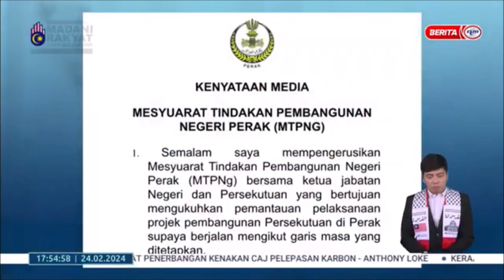24 FEB 2024 BW –PROGRAM “ONE STOP CENTRE” SEJAHTERA SOSIAL BERJAYA KURANGKAN 58% JUMLAH MISKIN TEGAR